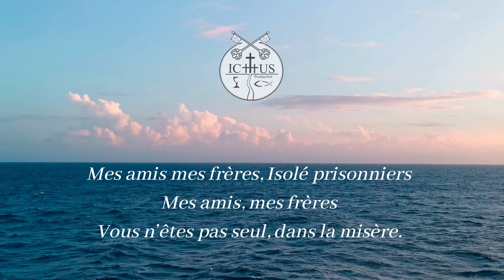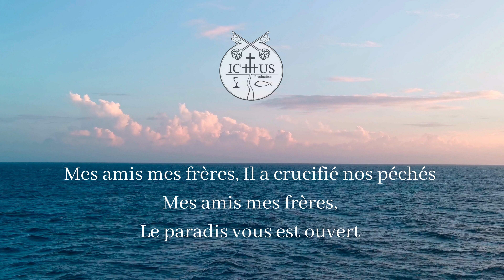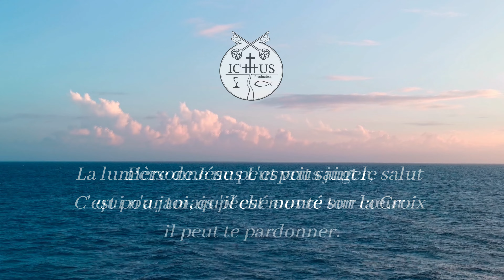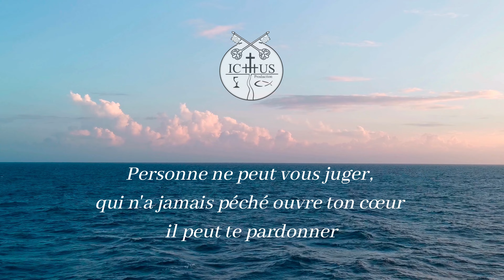Cantique Mes amis, mes frères ( Francesco Debarre )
Bonjour à tous nous vous présentons ce cantique " Mes amis, mes frères "
Au piano: Lenny Debarre

" Ce cantique avait été composé quand je faisais partie de l’aumônerie des prisons et que j’allais visiter mes frères qui étaient derrière les barreaux, avec le temps j’ai compris que beaucoup d’entre nous était prisonnier.
Parfois nous nous enfermons et nous nous isolons et nous nous créons des cellules et nous coupons du monde, les problèmes de la vie ils sont pour beaucoup et le diable cherche à nous culpabiliser
mais aujourd’hui deux choix est possible suis de Pierre de croire à la miséricorde de Dieu ou celui de Judas la mort . Le choix appartient à chacun

Cette chaine à était crée par le pôle musical Ichtus production ( tsiganes chrétiens catholique )